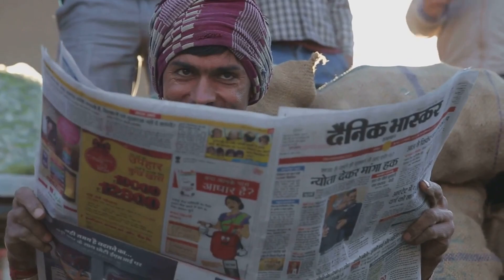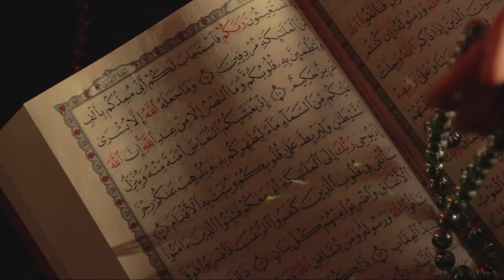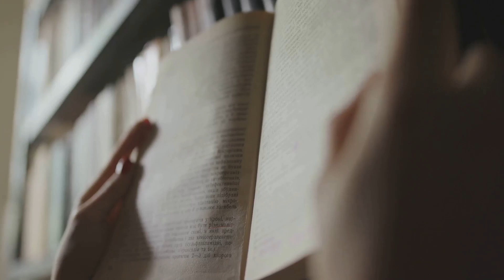The Satanic Verses